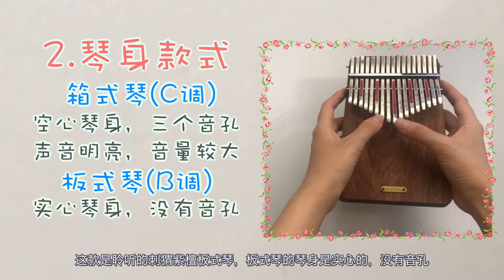卡林巴琴/拇指琴新手教学（第二课）Kalimba novice teaching video 2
"►Amazon US：
►Amazon Japan ：
►Amazon Europe：